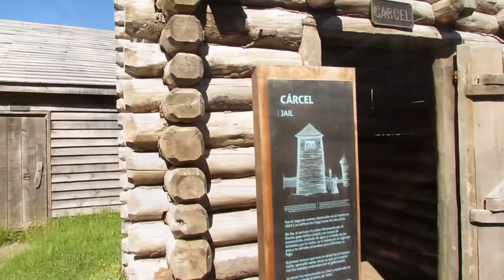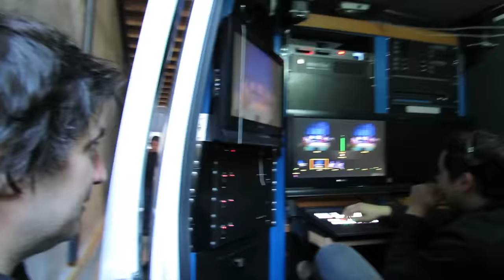Bri en Chile | II Encuentro Celta Punta Arenas | Vlog #1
Me fui a chile con Bri a participar del segundo encuentro celta en la ciudad de Punta Arenas, Chile y grabé unas cuantas cosas y me faltaron tantas otras como los grupos de la Sociedad Española de Punta Arenas, Belenus y Albatros, espero que les guste!!